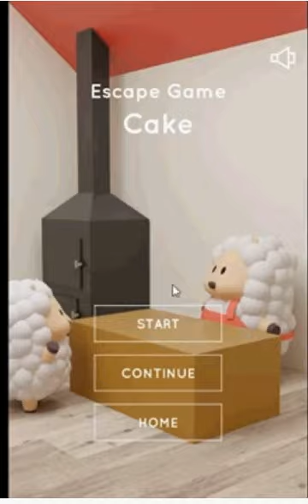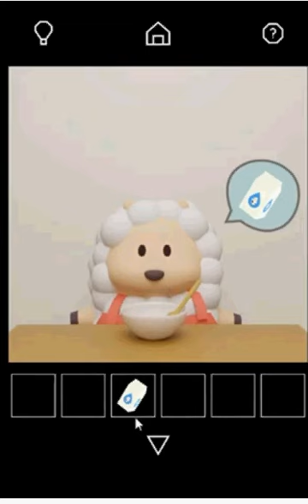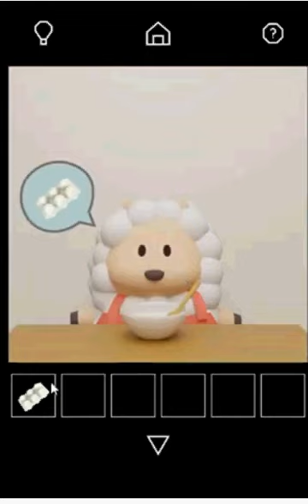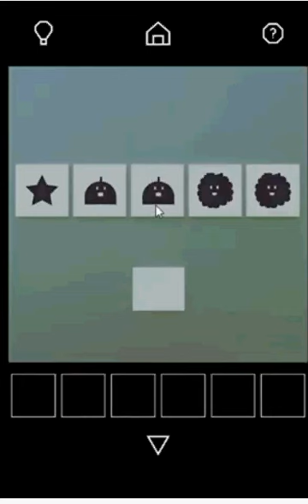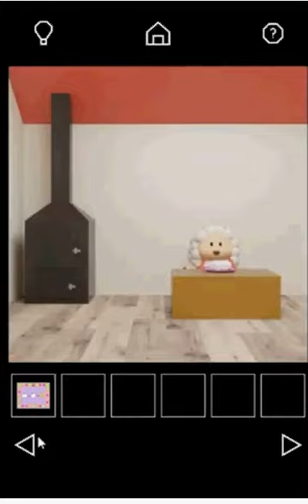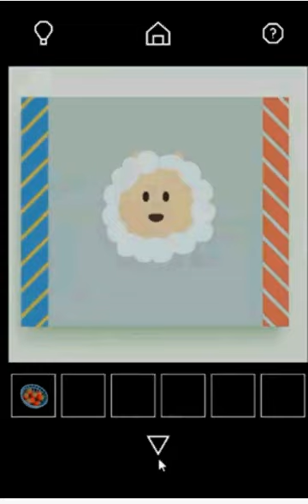Cake walkthrough -nicolet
author : nicolet